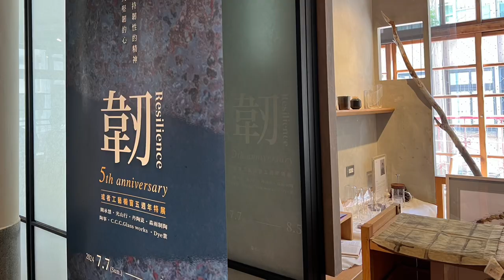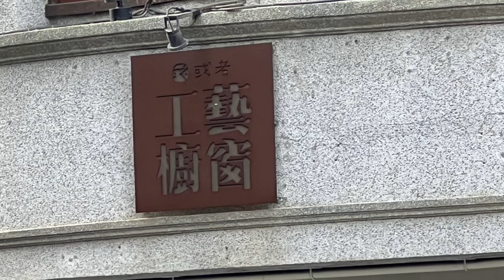［阿伯看展覽］「靭」或者工藝櫥窗五週年特展，Hsinchu Taiwan 。大蔚阿昌（David Liao) ［新竹生活輕旅行]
「靭」或者工藝櫥窗五週年特展，大蔚阿昌正好恭逢其盛。

這次受邀參與的品牌及創作者有：
闕承慧金屬工作室、光山行漆工藝、吳慧芳
DanCeramics、森兩制陶、陶事、C.C.C.Glass
Works、Dve業dyeye studio，七組工作室或個人創作者，在在展現其生活美學中的品味。

地址：台灣新竹市北區中央路75號